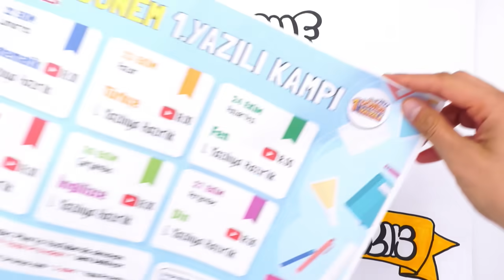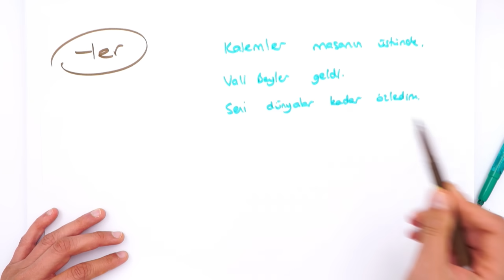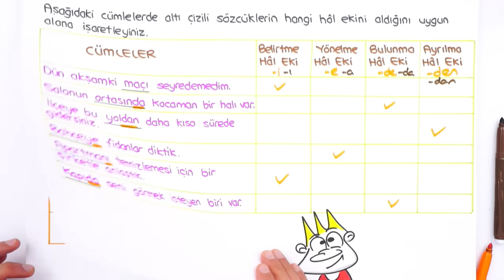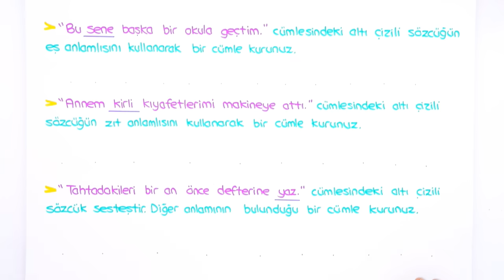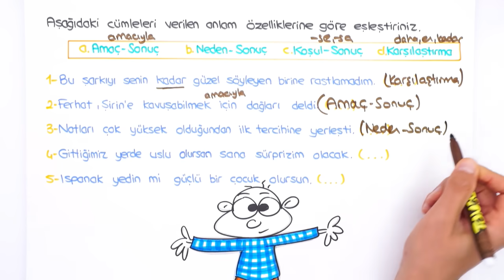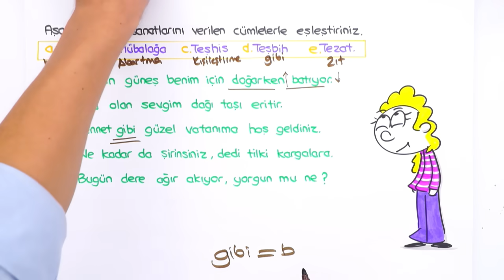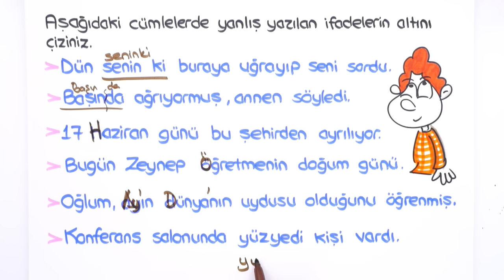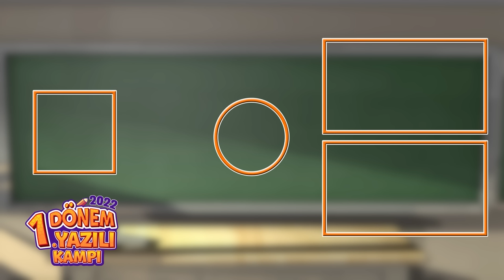6.Sınıf Türkçe 1.Dönem 1.Yazılıya Hazırlık 📝 #2023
Yazılı öncesi bol soru çözerek konuları pekiştirmek için sana uygun kaynaklar burada 👇
Yazılı Notları İle 100 Notu Garantile!
Yazılıkampı boyunca 6.Sınıf yazılılarında bilmen gereken mükemmel yazılı provası ile karşınızdayız! 🤗 Türkçe sınavına girmeden önce mutlaka yazılı hazırlık videosunu izlemelisin. 😍⭐

Videonun Girişi: 00:00
Yazılıda Bunlar Kesin Çıkar: 00:47
Yazılı Provası: 04:48